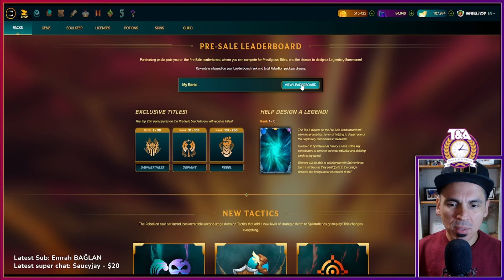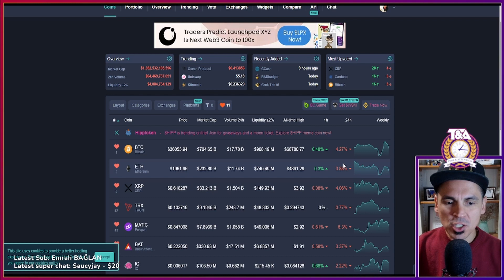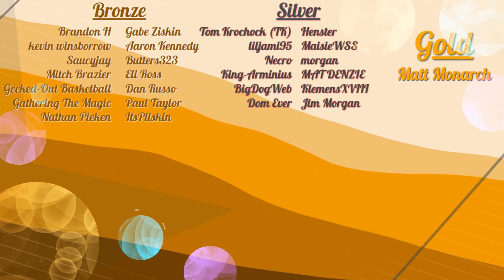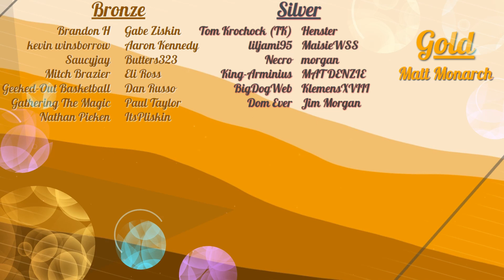No Need to Rush for Rebellion | Splinterlands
In this video I explain my updated plan with Rebellion expansion pack in Splinterlands. I was hoping to buy 200-300 pre-sale packs in order to access the new title for my land, but because my alt-coin bags did not pump as much as I hoped, in time for the pre-sale, now I'm changing my approach. Let's discuss it!

Ethereum: 0x9e805A40E5d4C831b63d94E2603b5E3F436C0250
Bitcoin: bc1qk0v6n7uyr75fg528xew58ddqdy7k5tf2w7a0zk
XRP: r4sThPjjPRPnzTgARFEwmS2KC6ua9sD8Qd